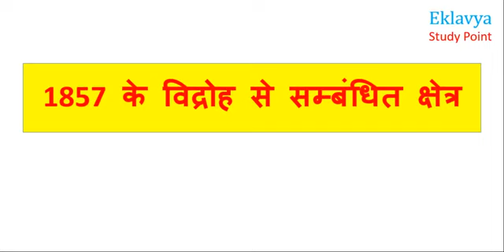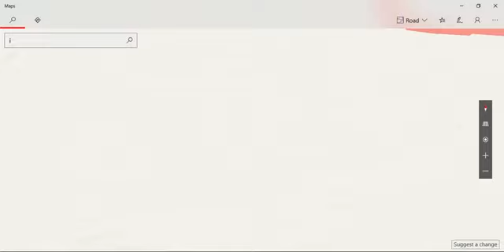History 12th important Map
Important map questions with answers of history subject